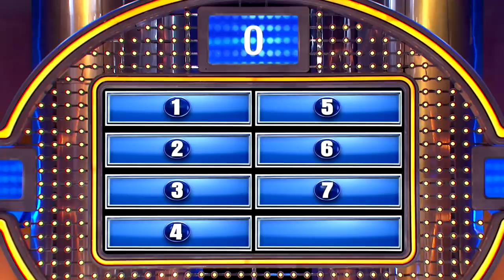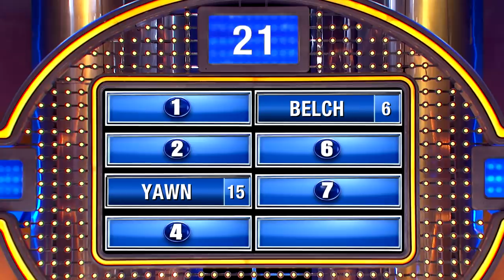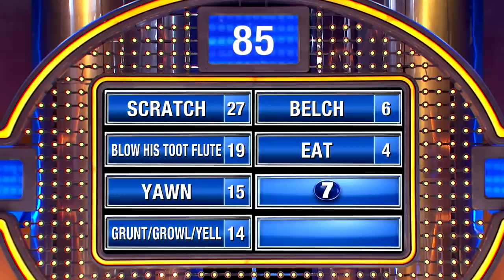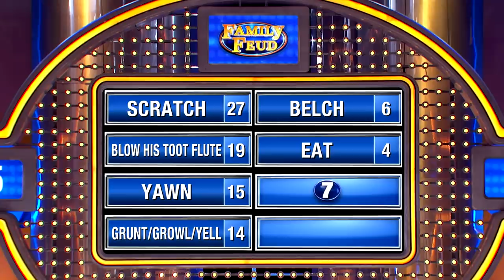Here's why my man is like a caveman...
We asked 100 women... Name something your man does in the morning that reminds you of a caveman...